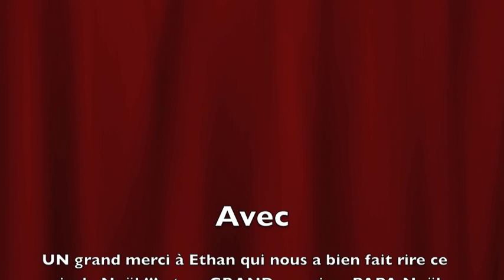entrainement de boxe a 3 ans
soir de noel !!!le papa noel a pensé au cadeau qui réjoui toute la famille